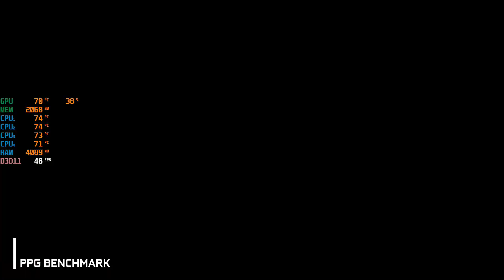Assassin's Creed IV Black Flag || R9 280x 3GB || Ultra 1080P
PC  Spec:
Dell T3500 w3550 xeon
R9 280x 3GB 384Bit GDDR5
10 GB ram GDDR3  4X2
160 SSD
1TB HDD

Facebooke page For More Daily Updates

attiqueurrehmanbinhafeez

ppg benhmark

attiqueurrehmanbinhafeez